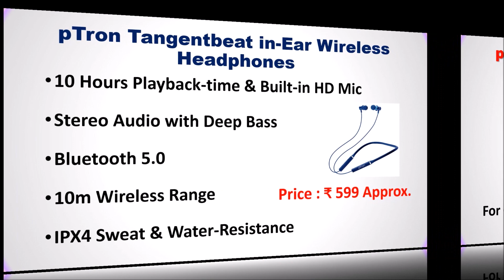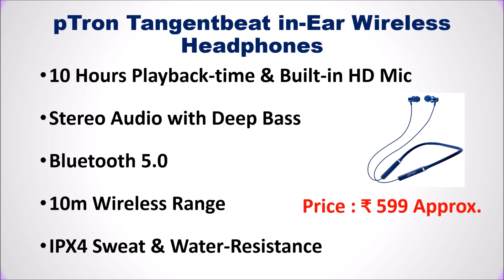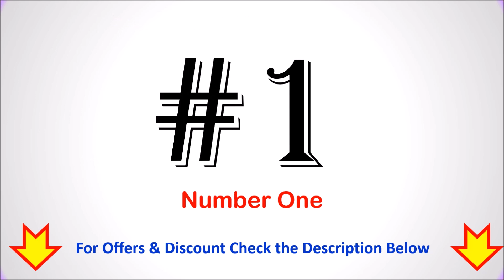Best Neckband Earphones in India with Price 2024 ⚡ सबसे अच्छा नेकबैंड ईयरफोन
Best Neckband Earphones in India ⚡ सबसे अच्छा नेकबैंड ईयरफोन

List of Top 6 Best Neckband Earphones in India 2024

1. OnePlus Bullets Z2 Ear Earphone

2. Realme Buds Wireless Bluetooth Headphone

3. boAt Rockerz 205 Pro Ear Bluetooth Neckband

4. Infinity JBL Glide N120 Ear Wireless Earphones

5. pTron Tangentbeat in-Ear Wireless Headphones

6. COSTAR Mateband Wireless Neckband Earphone

Checkout the list of Top 6 Best Neckband Earphones in India.
Which is the best neckband in India?
Which neckband is best in 2024?